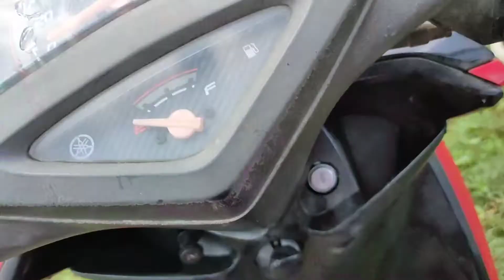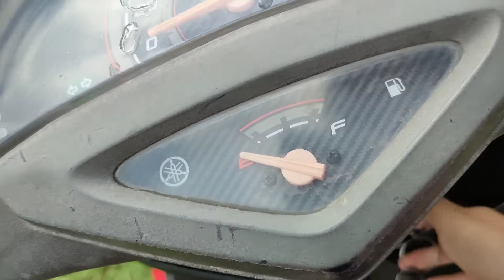Durga Darshan with mom ✨ | Day 9th of Durga Puja | Sonia Subba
Musician: Rook1e

Xoxo